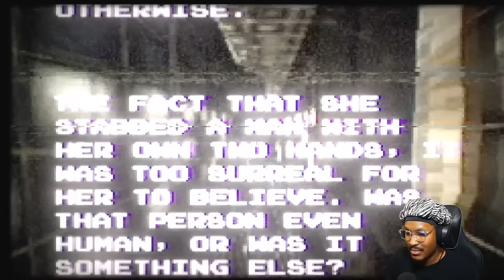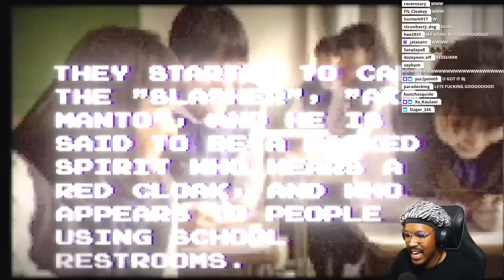I TOLD YOU I'D BE BACK, DEMON. SEE ME!!! *toughest horror game yet!* | Aka Manto [GOOD ENDING]